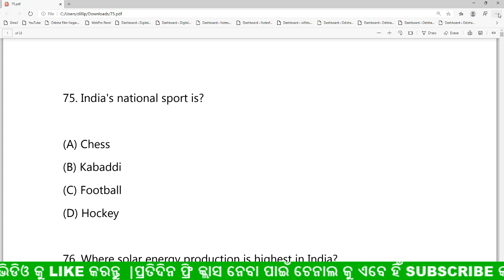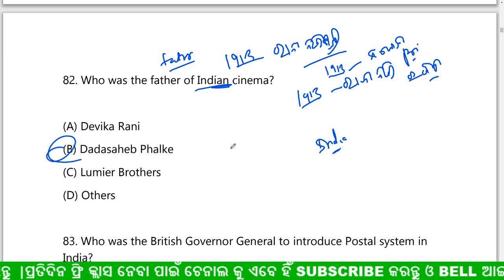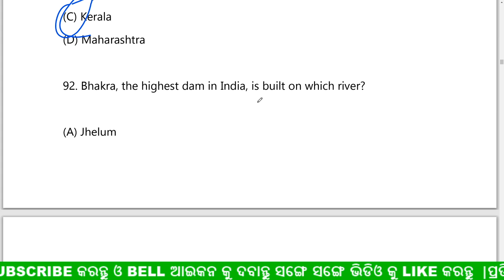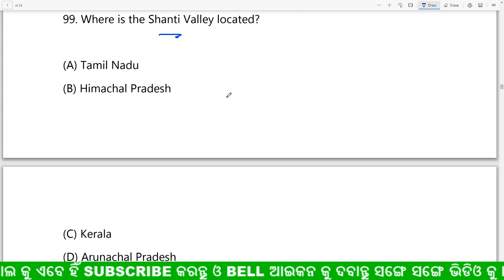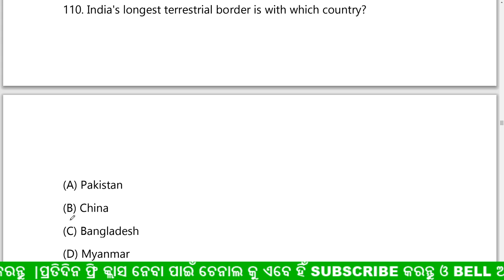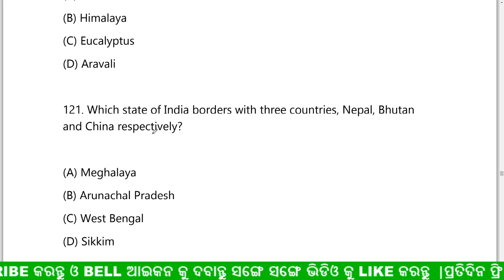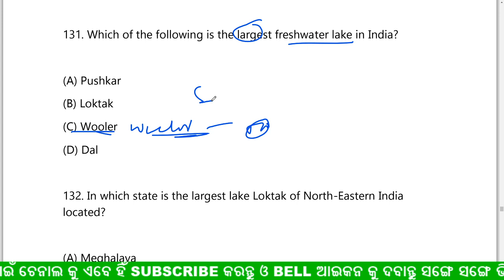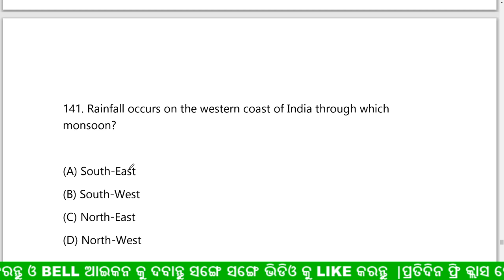🔴LIVE CLASS || ଇଣ୍ଡିଆ ଜିକେ || ଲାଇଭ ଚାଲିଛି ସମସ୍ତେ ଯୋଗ ଦିଅନ୍ତୁ ଓ ନିଜର ଟେଷ୍ଟ ଦିଅନ୍ତୁ